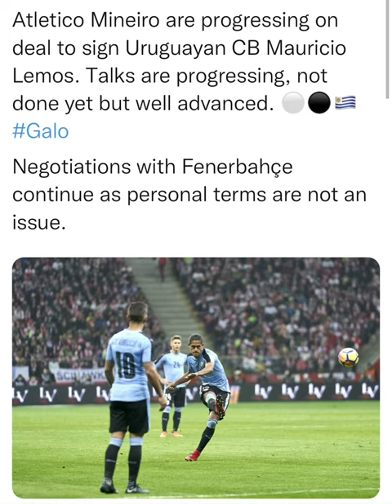Atletico Mineiro are progressing on deal to sign Uruguayan CB Mauricio Lemos. Talks are progressing